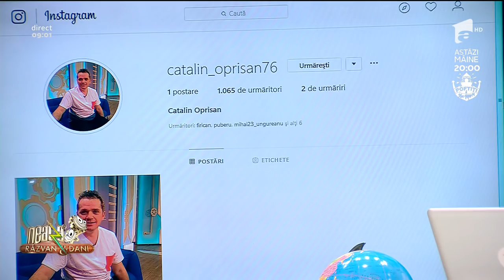E oficial! Îl găsim pe Cătălin Oprișan și pe Instagram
E oficial! Îl găsim pe Cătălin Oprișan și pe Instagram. În mai puțin de 15 minute, redactorul șef antena 1 a ajuns la 1300 de urmăritori.